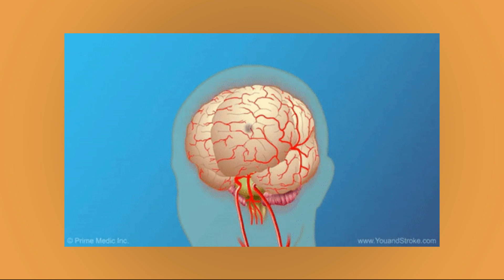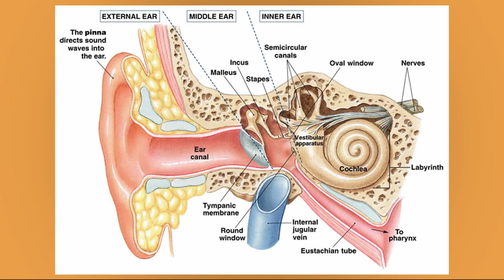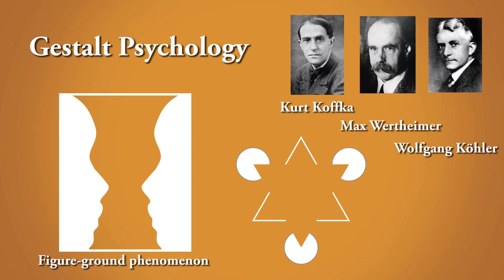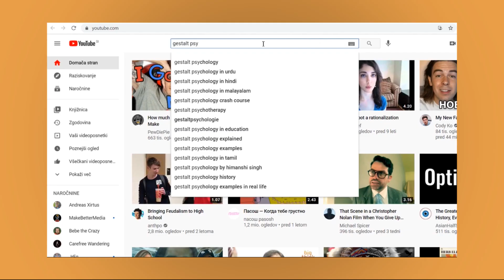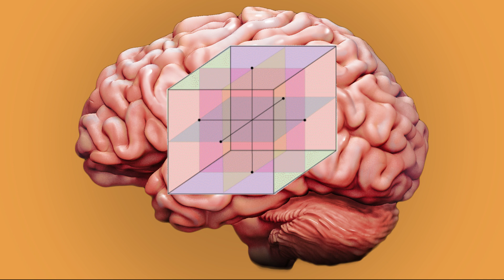Does your Brain Create the World for you?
In this video we ask ourselves whether the brain creates the world for us. Looking at some neurological disorders, we try to figure out what the brain is normally doing to the perceived world. Against an empiristic view that holds that the world is simply projected for us, we present Gestalt psychology, a line of thinking that tried to show how the perceived world is always configured, tranformed, synthesized into certain shapes.

Literature:
Gestalt Psychology (1929) by Wolfgang Köhler.
Phenomenology of Perception (1945) by Maurice Merleau-Ponty.
The Man Who Mistook His Wife for a Hat (1985) by Oliver Sacks.